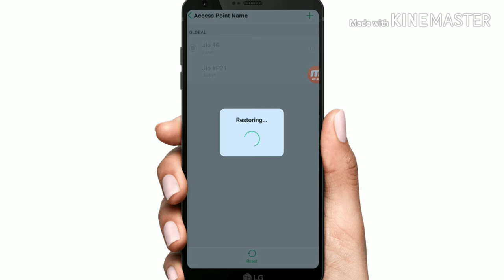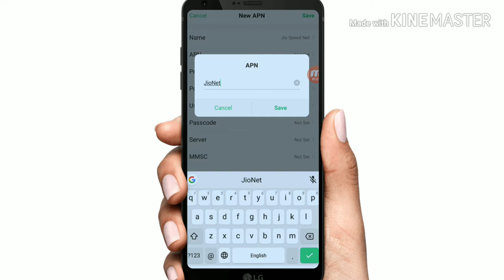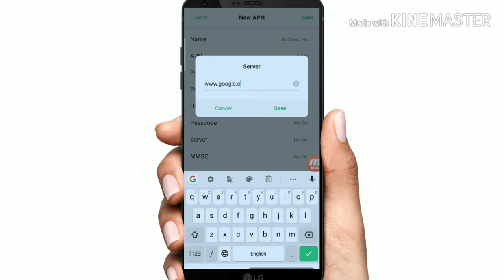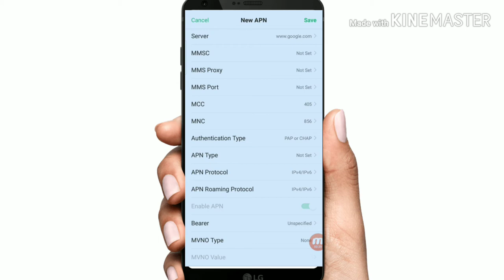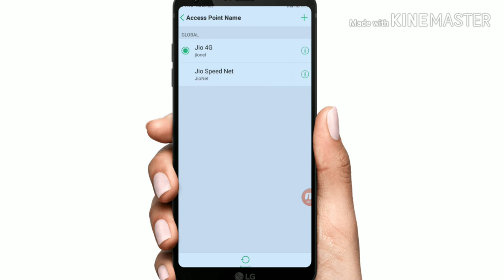200% Working Jio New APN Setting November 2019 || Internet Speed Kaise Kare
Bell

200% working jio APN Setting
Jio net Kaise badhaye
Jio net increase Kaise Kare
How to increase jio speed
Jio
Jio network problem
Network problem solved
How to fix jio net slow problem
Jio New APN Setting

Jio Finally Best November APN PAP Setting|| Jio Net Speed Kaise Kare||
20 views

Ajay In Hindi Tech
Bell

Jio New November APN Setting 2019 || Jio Net 4.005 High Speed Internet|| Jio Net Speed Kaise Kare||

Jio new apn setting march 04 2019. how to increase jio net speed .

1. how to increase jio net speed.
2. jio apn setting jio fast net jio new apn settings.
3. how to fix slow net in jio.
4. jio net speed increase.
5. fast download jio.
6. jio network settings.
7. jio new apn.
8. jio apn upgrade.
9. how to fix slow net in jio.
10. jio official apn settings.